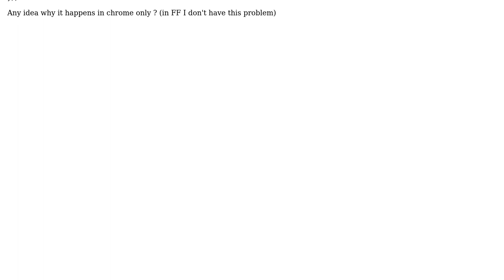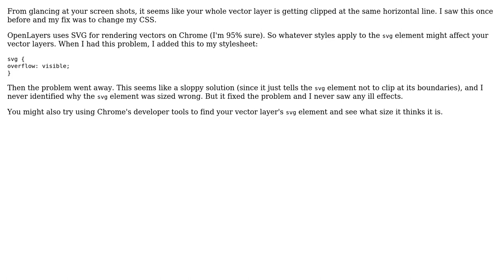GIS: Openlayers vector layer don't draw well on chrome (single tile)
With thanks & praise to God, and with thanks to the many people who have made this project possible! You are responsible for your own actions.